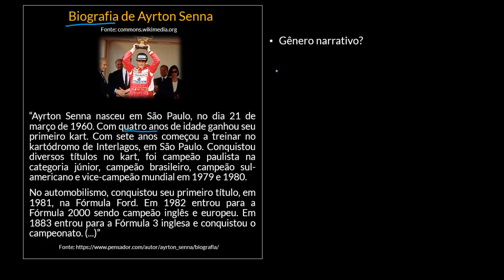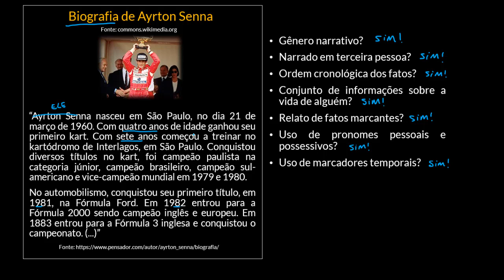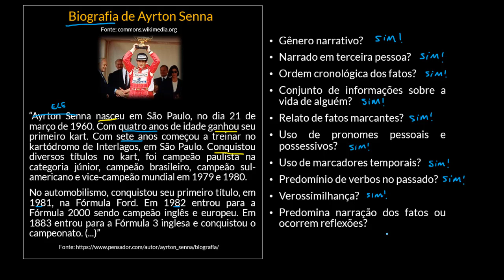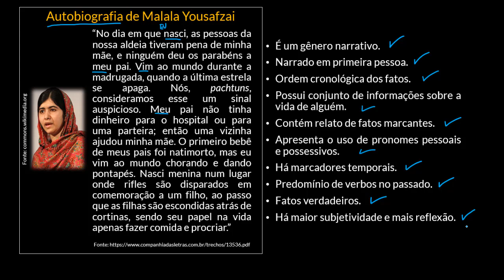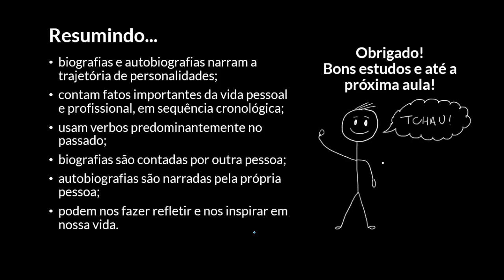Gênero textual: biografia e autobiografia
Nesta videoaula, apresentaremos informações sobre os gêneros biografia e autobiografia.